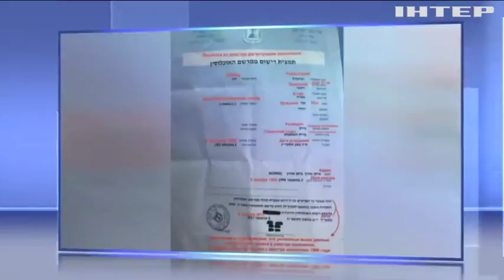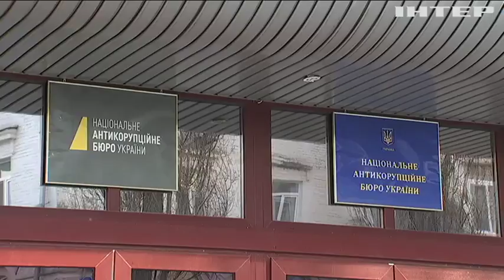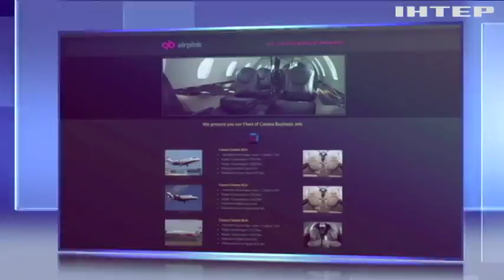Рабинович должен сложить депутатский мандат - Каплин